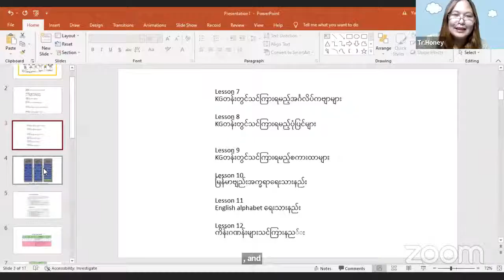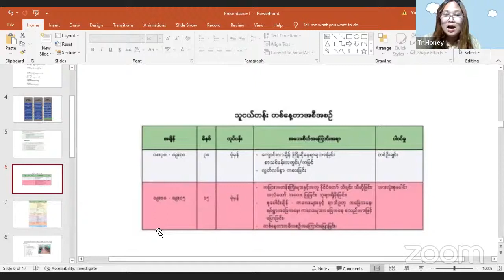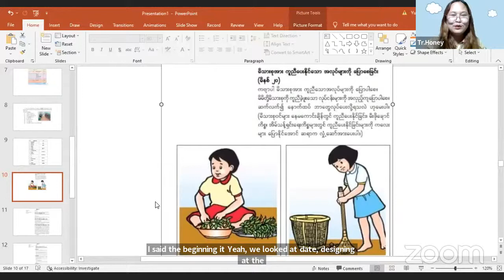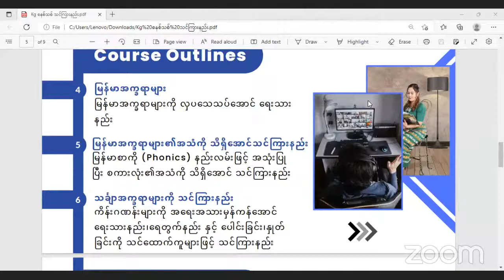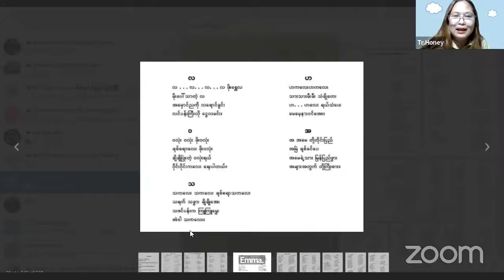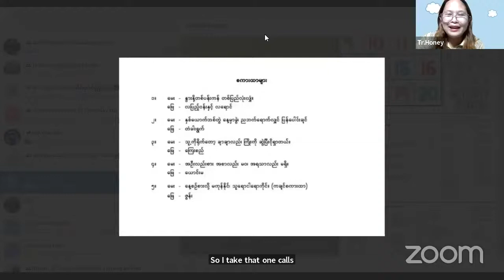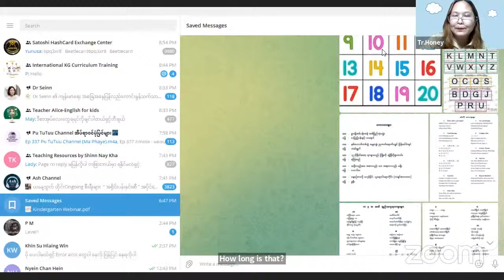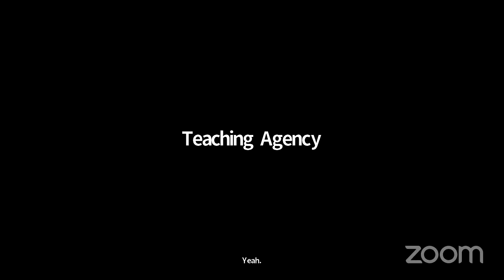KG စနစ်သစ် သင်ကြားနည်း